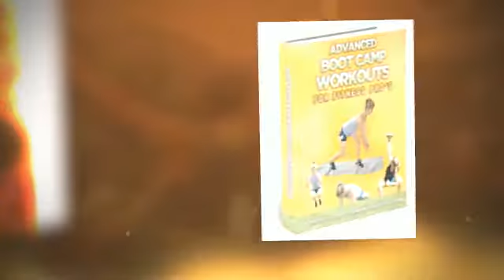Bootcamp Exercises - Advanced boot camp workouts routines